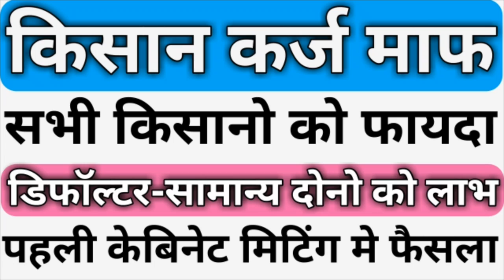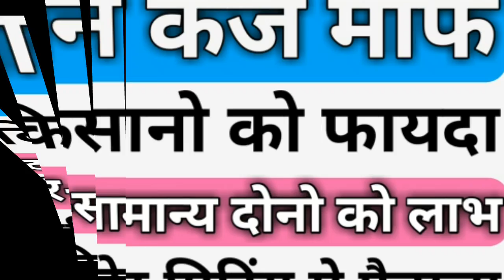किसान कर्ज माफ 2 लाख रूपये,ईमानदार-डिफाल्टर दोनो लाभान्वित होंगे।पहली केबिनेट मिटिंग मे फैसला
किसान कर्ज माफ 2 लाख रूपये,ईमानदार-डिफाल्टर दोनो लाभान्वित होंगे।पहली केबिनेट मिटिंग मे फैसले पर अंतिम मुहर लगी।किसान कर्ज माफ 2 लाख रूपये,ईमानदार-डिफाल्टर दोनो लाभान्वित होंगे।पहली केबिनेट मिटिंग मे फैसले पर अंतिम मुहर लगी। अब किसान कर्ज माफ़ी योजना से 30 नवंबर,2018 तक डिफॉल्टर किसान वाली शर्त को हटा दिया गया है। अब सभी किसानो का 2 लाख रुपए तक कर्ज माफ होगा एवं वृद्धावस्था पेंशन मे भी 250/- रूपए की बढ़ोतरी कर दी गई है जिसकी विस्तारपूर्वक जानकारी इस विडियो मे बताई गई है।